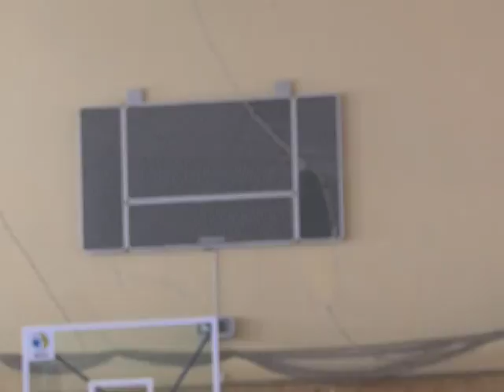Спорт-ревю 30 травня 2018.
- Срібло  Анастасії  Курашвілі  на  чемпіонаті  світу  зі  спортивної  аеробіки  серед  дівчат  старшого  віку, результати  наших  легкоатлетів  на  міжнародних  і  всеукраїнських  змаганнях, золото  і  бронза  двох  команд  державного  університету  у  фіналі  розіграшу  студентського  Кубка  України  з  баскетболу  3х3, вихід  баскетболістів  СумДУ  до  напівфіналу  студентського  чемпіонату  України, ліквідація  «Укрнафтою»  футбольного  клубу  «Нафтовик-Укрнафта», беззаперечне  лідерство  «Вікторії»  з  Миколаївки  у  групі  2  аматорського  чемпіонату  України  з  футболу ...